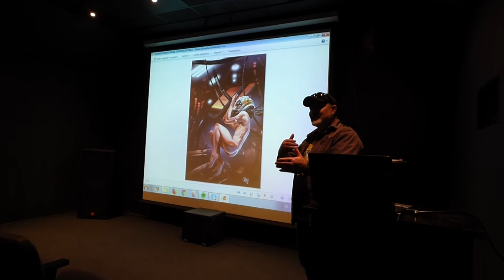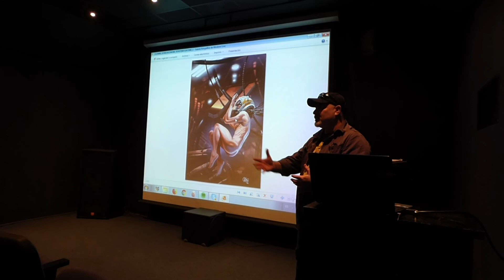Expo-Comic 2018 inter - Kike Olmedo (1)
CHARLA en la sala MICROCINE de KIKE OLMEDO.

MODERADOR: EDUARDO ELORZ.